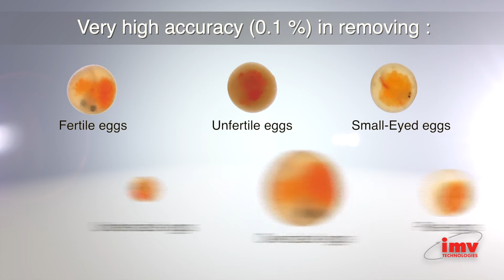ProSorter - Advanced image-assisted egg sorting technology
IMV Technologies' ProSorter is the most advanced salmonid egg sorter in the market.  The ProSorter uses digital imaging technology and advanced image analysis to sort eggs with high accuracy and precision.  With four on-board cameras, and custom-selected discs, eggs can be sorted as viable or non viable, including pin-eyed, glass, or pale eggs.   Eggs also can be sorted by size.